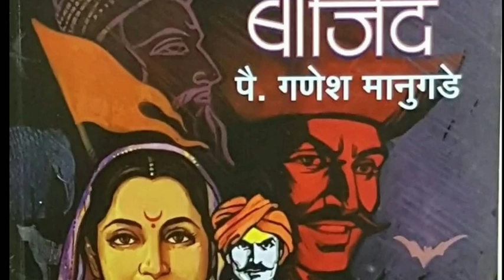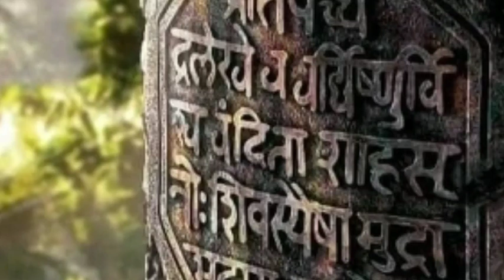Ep.07 | शिवकालीन बहिर्जी नाईकांच्या गुप्तहेरांची रहस्यमय कथा...bajind bhag 7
बाजींद भाग ७ लेखन पै.गणेश मानूगडे

भाग ०५ बाजींद.
छत्रपती शिवाजी महाराजांच्या काळातली रायगडाच्या पायथ्याशी घडलेली बहिर्जी नाईक यांच्या गुप्तहेरांची कथा.संभाजी महाराज आणि शिवाजी महाराज यांना बहिर्जी नाईक यांनी मोलाची मदत केली होती